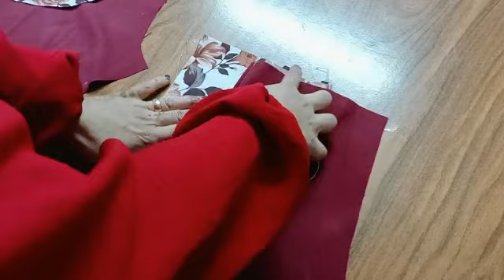شورت الصيف وكل الخروجات للبنات والأولاد ابداع في دقايق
رابط فيديو الجزء الاول